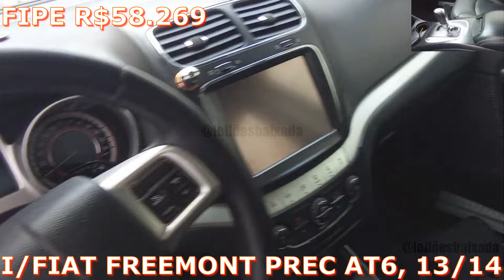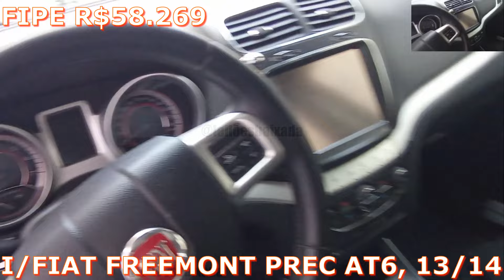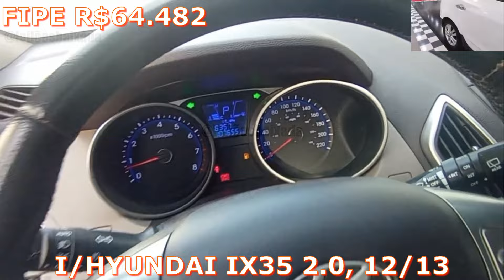LEILÃO DE CARROS DE PATRÃO NO PRECINHO NO DIA 02.10.24 LEILÃO TODA QUARTA EM Santa Bárbara D'Oeste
Pátio Santa Bárbara
 Av. Juscelino K. de Oliveira, 1360 - Sta. Bárbara D'Oeste